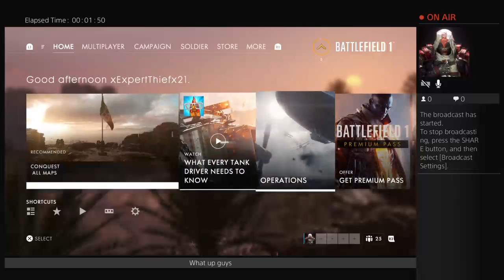THE MOST EPIC GAME I PLAYED